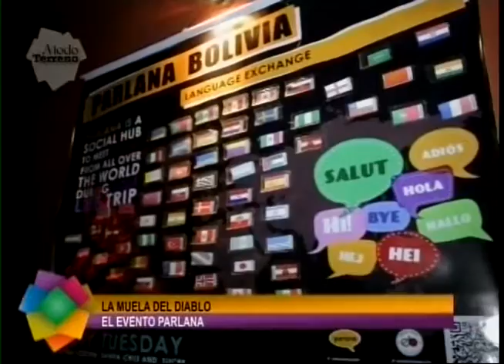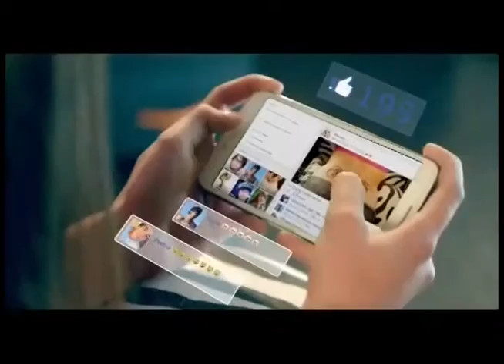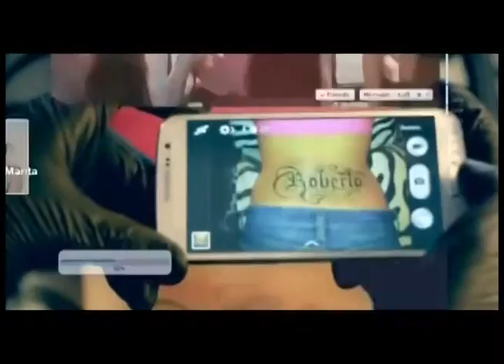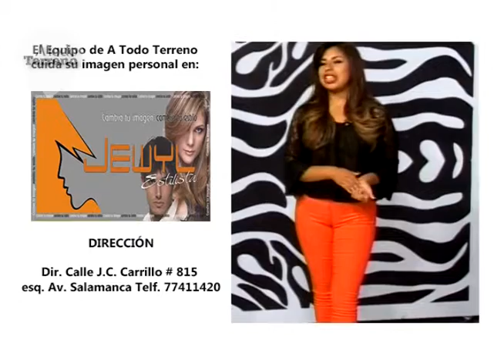A TODO TERRENO PROGRAMA# 150 SEGUNDA TEMPORADA 30 09 2015